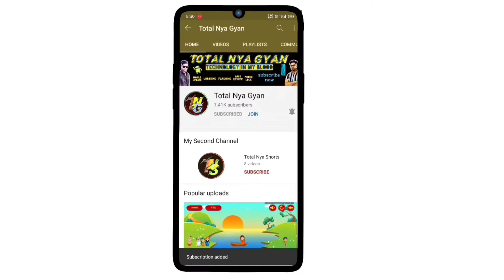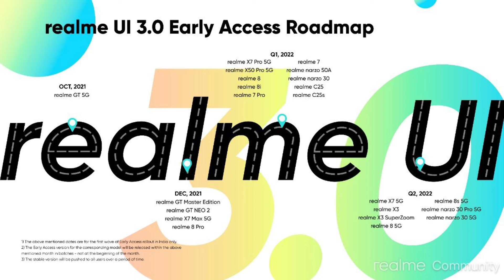RealMe 6 & 6i Got New Fota Update 😍 RealMe Ui 3.0 . Android 12 . Soon 🥳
Dosto Is Video Mai Aapko Btaya Hun ki
|| Dhanywad ||

Link -

Everday :)